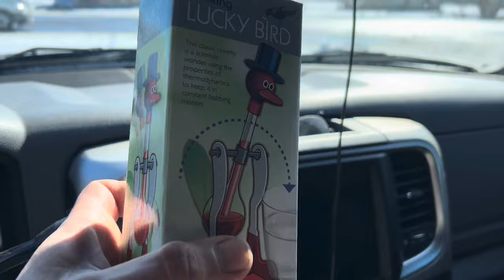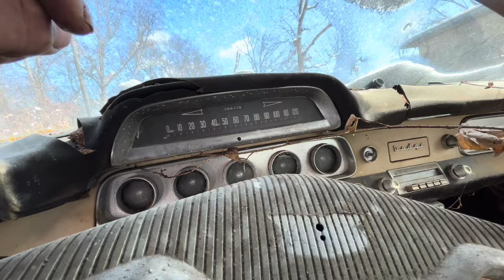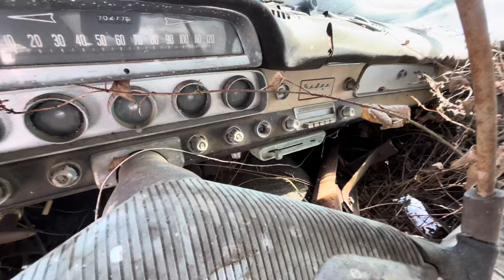1957ish Dodge Coronet saved from the junkyard! (Snow edition)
In this episode we braved the snow and ice to save a 1957 or 58 Dodge Coronet from the junkyard. We start off debunking home remedies in comedic fashion. Had a bit of a disagreement along the way about how many cars a guy actually needs in his life. Jess found a LeCar in the junkyard and fell in love with it of course. I noticed when they were loading the car that it is in way worse shape than I originally anticipated. Bought gas station breakfast and fun trinkets. Took the car to see the sights like a covered bridge. One out of four tires came back around. Had a rough time getting it unloaded and tore up the borrowed trailer (which is currently getting fixed.) Upon doing a walk around of the car we noticed that it was a highly optioned car when it was new. Air conditioning, power windows, power seats, dual antenna just to name a few. Overall the car is in horrible shape but it has the needed parts to fix the 1959 Coronet we brought home in previous episodes. Thanks for all the support and comments on the videos we couldn’t do this and be having this much fun without you the viewer! From all of us here at Nasty Customs have a great day and a better tomorrow!